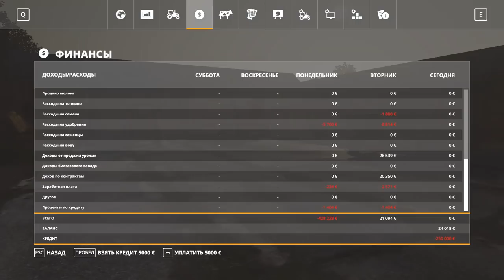[РП] FS19 - ЗЕЛЁНАЯ ДОЛИНА #3. ОЧЕНЬ ТЯЖЕЛО! Карьера Farming Simulator 19